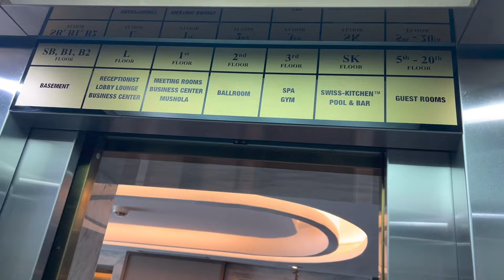NIKMAT MANA YANG KAU DUSTKAN TERIMAKASIH BANYAK YA ALLAH